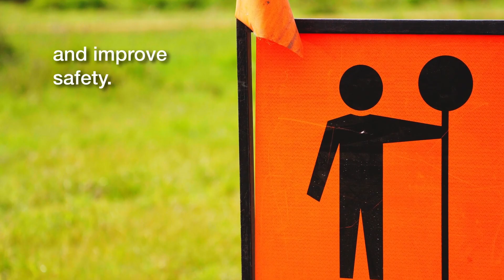Adamson Street - Malmsbury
We’ve been on the road this week with one of our road crews, completing works at Adamson Street in Malmsbury 📍🚛

Over time, unsealed road surfaces like Adamson Street naturally break down due to weather and traffic. Our annual works program strategically prioritises renewals to our 730km unsealed road network across the shire.